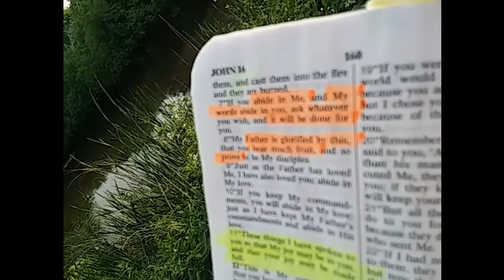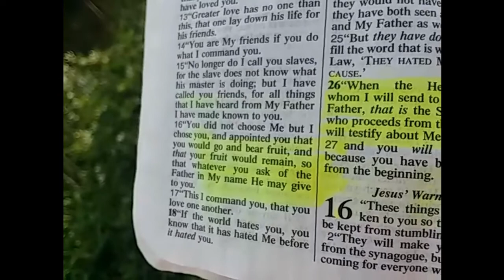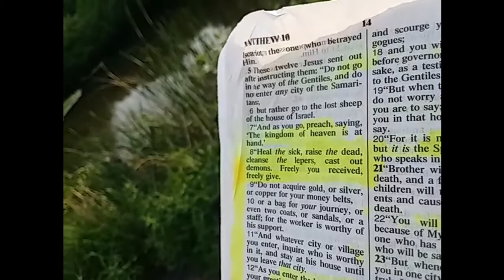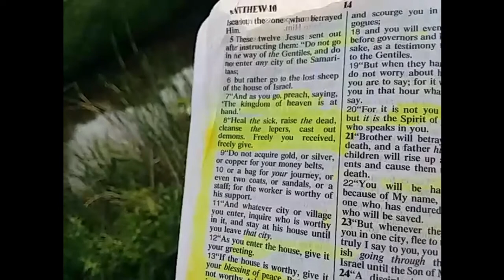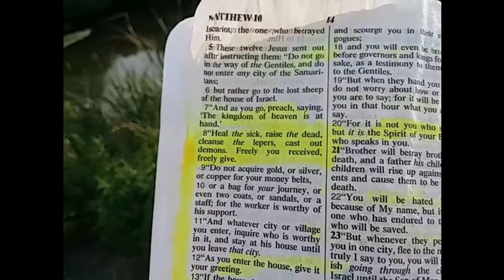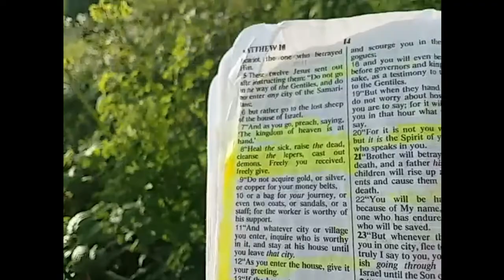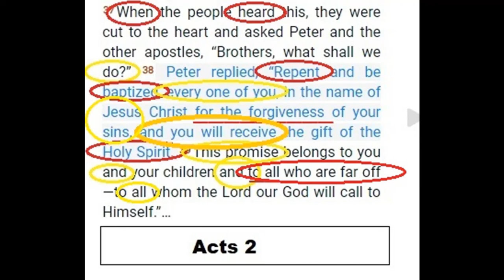Jesus' 'BEAR FRUIT' Means Baptisms, Deliverance, Healing